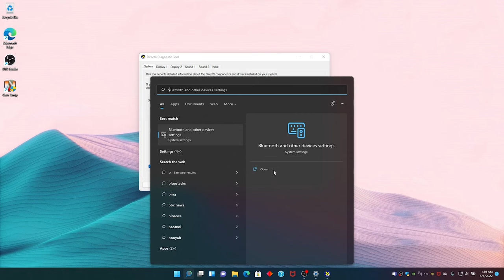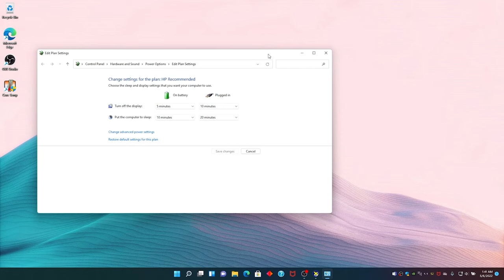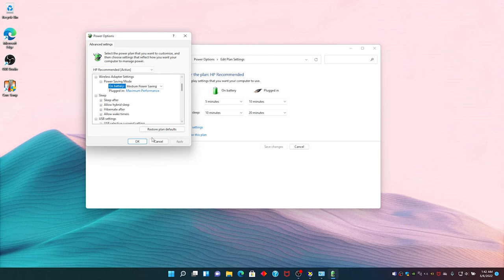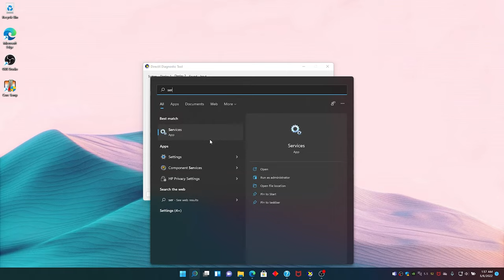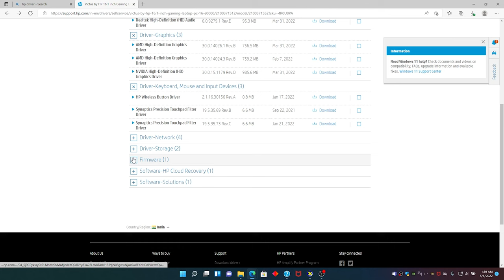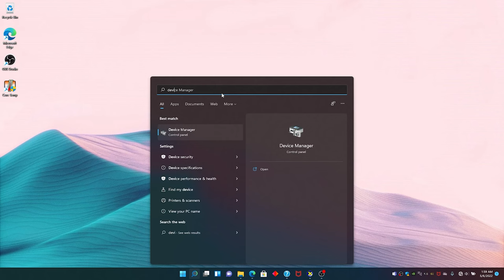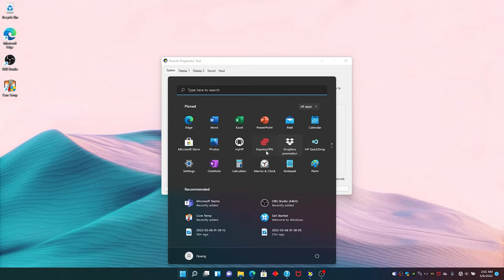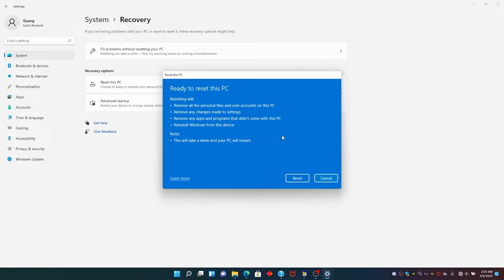MANSTUDIO | Hướng dẫn cài driver và tiết kiệm pin cho HP Victus